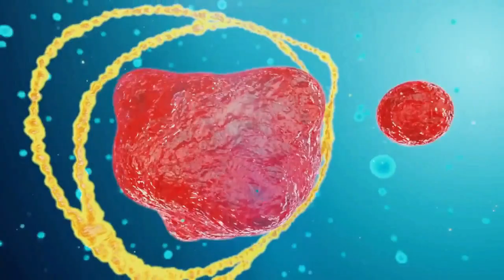Правило успеха №1 "Действия"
Продолжаем говорить о прикладной психологии...